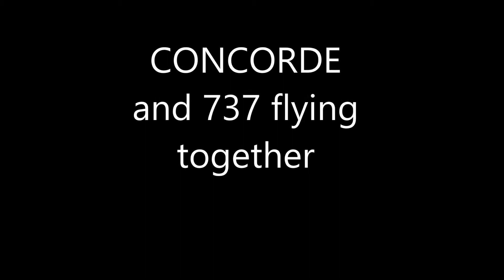CONCORDE and 737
Model Concorde and Boeing 737 flying together